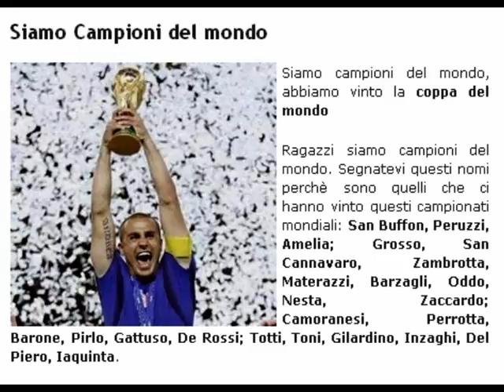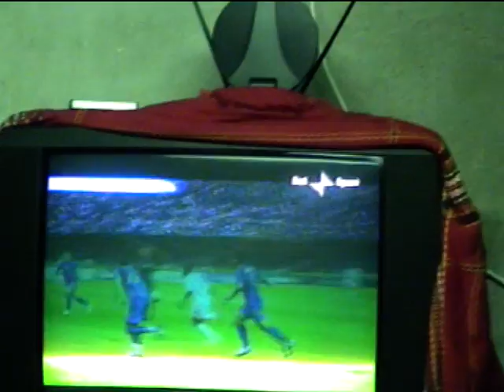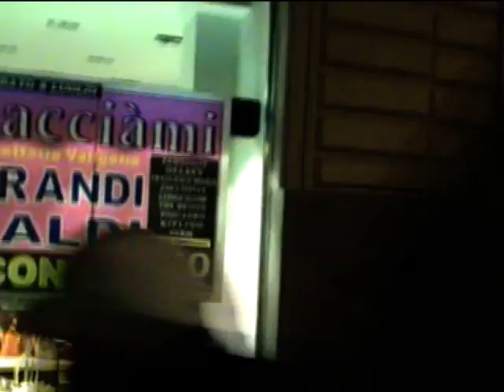Mondiale 2006 Italia Campione del Mondo visto da Riccardo....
Una Magica serata vissuta da un gruppo di amici nel quartiere dell'Alessandrino di Roma.
una storia come tante ma documentata dall'inizio alla fine con tutti i dolori e tutte le gioie